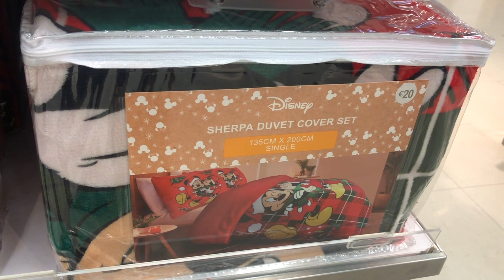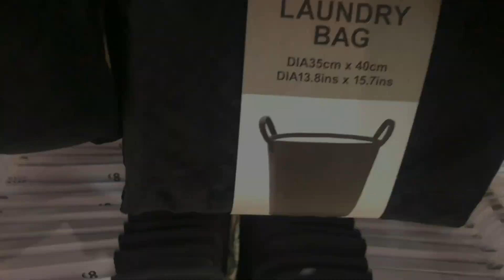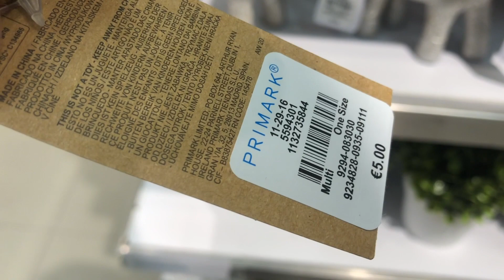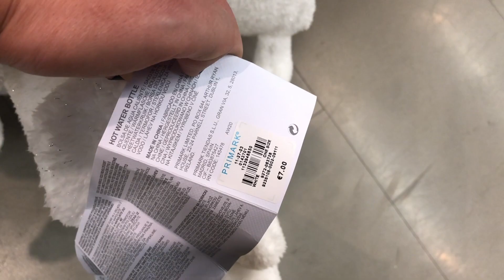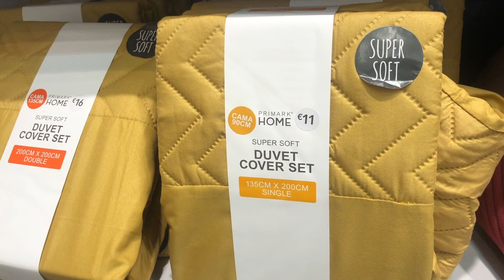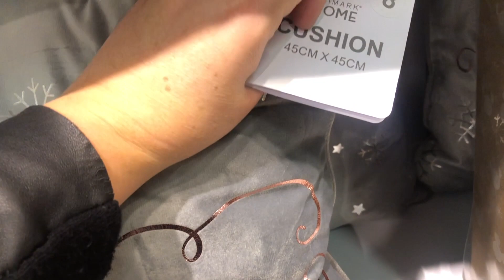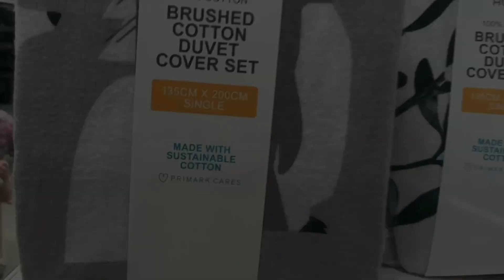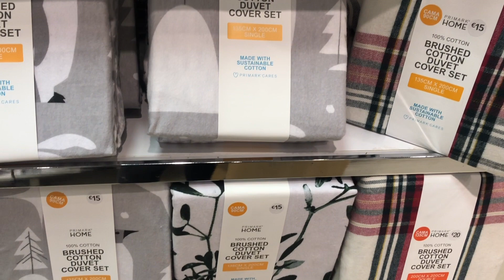🎍PRIMARK HOME 2020 ! NOVEDADES en adornos y DECORACIONES NAVIDEÑAS! para el hogar!🌟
hola a todos!! hoy tenemos primark home 2020! novedades en adornos y decoraciones navideñas para el hogar!